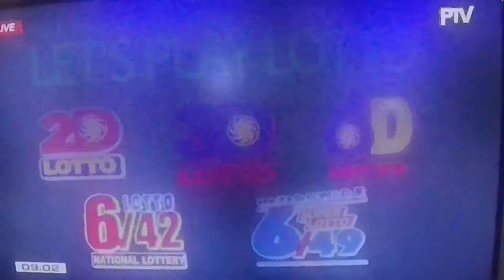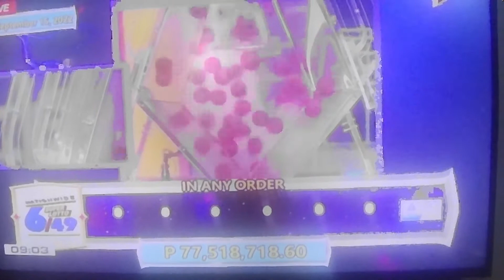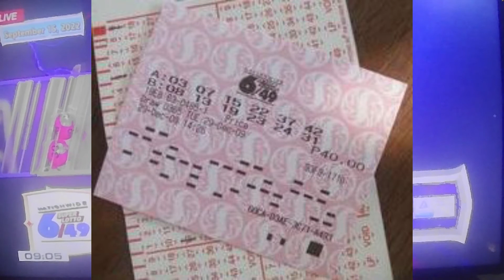LOTTO kaya nga bang DAYAIN???